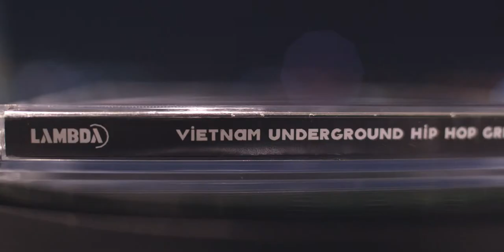Cream, Rare & Exclusive Vietnam Underground Greatest Hits DVD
Cream, Rare & Exclusive Vietnam Underground Greatest Hits MusicVideo Compilation is a physical copy of all Music Videos produced by Lambda & friends. Available for purchase for 350k.